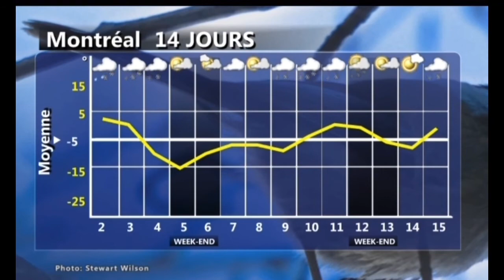Naked - Wayne Gerard (Aired November 2004)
November 2004 Playlist *Disclaimer No Intention for any copyright infringement or monetary gain, i do not work for The Weather Channel or it’s Partners. i am a fan of the Local On The 8s that showcased this beautiful music from 2000 to 2012. Documented are All Playlist songs as they aired on The Weather Channel on these months and years for nostalgic, historical and entertainment purposes only.*